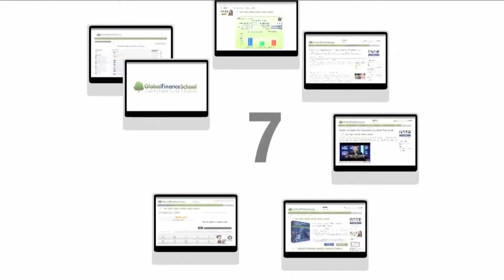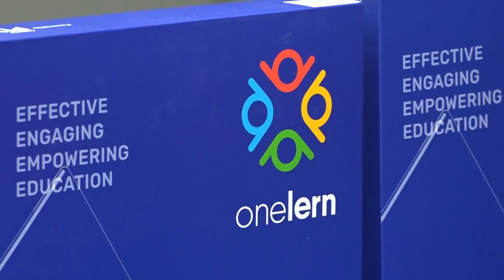NTRC and Office of the Prime Minister donate electronic devices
The Government of Saint Lucia continues to make strides towards providing the nation’s children with a world class education. Thousands of learning devices have already been distributed, to aid students as they continue their schooling via an online multimedia platform. As students revert to the virtual classroom setting, thousands more are to be distributed.